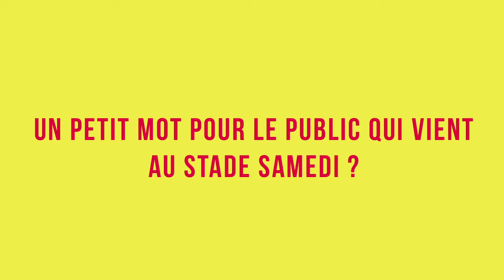Interview Laurent Boquillet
Le directeur sportif du MEETING AREVA revient sur les temps forts à attendre de l'édition 2015.